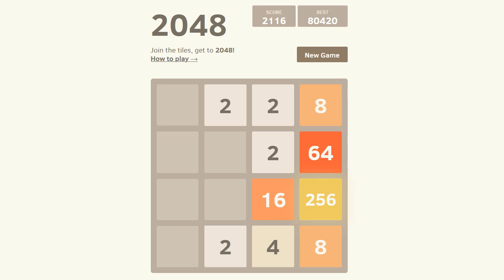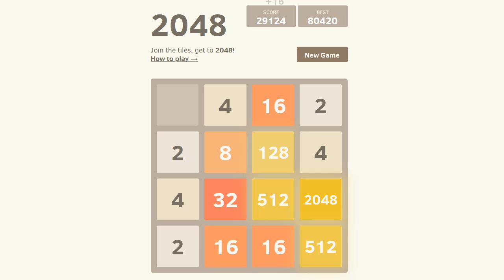Random 2048: Season 1 Episode 30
What was I thinking at the end... I should've known that it was safer to move down instead of up because it is guaranteed that I wouldn't lose.